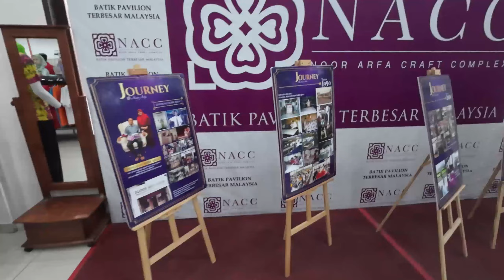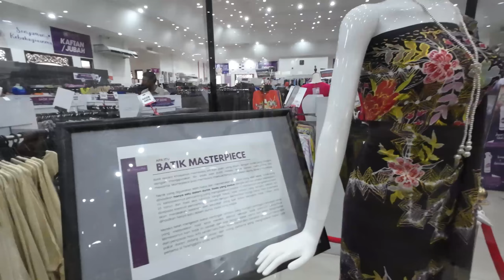Noor Arfa Craft Convention | Cantik-Cantik Batik Dijual Disini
Salam Sejahtera